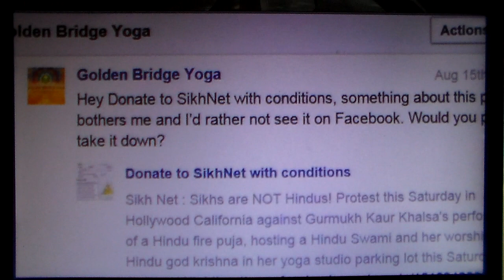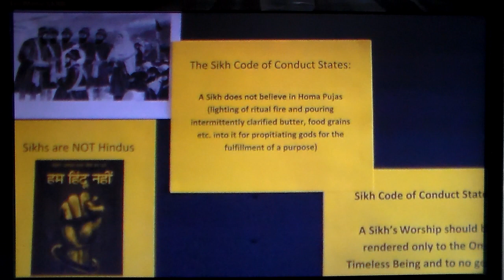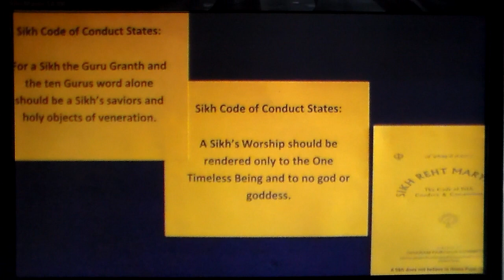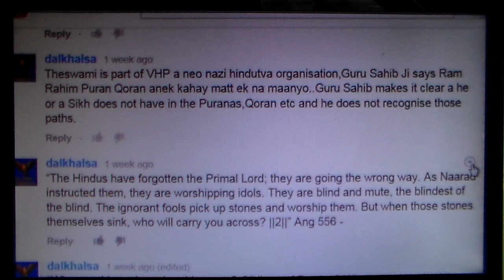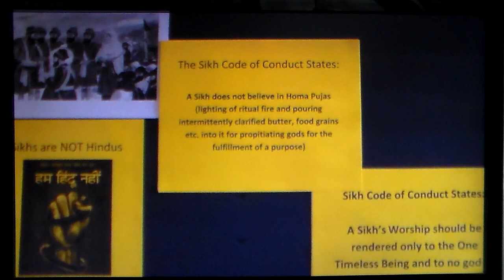Gurmukh Kaur's Hollywood Hindu fire pujas & havans are violating Sikh code of conduct for Sikhs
As a concerned Sikh I protested a Hindu fire puja or "Yagna" being performed at Gurmukh Kaur's Yogi Bhajan Hollywood kundalini yoga center on Saturday.

Its not that I am opposed to Hindus performing these fire pujas because that is their right and duty as Hindus but someone like Gurmukh Kaur who uses Sikh names, wears Sikh clothes, a Sikh turban and calls herself a Sikh, should not be performing these type of Hindu rituals and worship of Hindu gods as it violates the Sikh code of conduct and misrepresents Sikhs and the Sikh religion especially because Gurmukh is in such a public position as a world renowned yoga teacher. For a Sikh their worship should be rendered only to the One Timeless Being and to no god or goddess.

how the participants at Gurmukh's yoga studio parking lot are chanting bhajans to the Hindu god Krishna in celebration of his birthday. Gurmukh Kaur even states in her invitation to this event

"On the 16th of August, we'll be so blessed with the presence of a holy man from India, H.H. Pujya Swami Chidanand Saraswati. We'll honor Lord Krishna's Birthday at Golden Bridge Hollywood with a Yagna, which is a fire ceremony for purification that they do every single evening alongside the Mother Ganga in Rishikesh, India, which we love so much.
 Lord Krishna ignited the Souls of thousands of people to Unconditional Love...~Gurmukh Kaur

Waheguru Ji Ka Khalsa Waheguru Ji Ki Fateh! In front of Gurmukh Kaur's yoga studio, I asked her to discuss how a Sikh should conduct themselves, why do so many Sikhs oppose her performing these Hindu pujas? Gurmukh responded with "We won't be discussing anything" as she arrogantly walked back inside her yoga studio. I also talked to a 3HO young man wearing a dastar in his late twenties outside Gurmukh's yoga studio. I asked him how he could justify attending Gurmukh's Hindu fire puja and his response was that his wife is not a Sikh and he quickly walked away when I presented the fact that these Hindu fire pujas are against Sikh teachings. Even though I saw many 3HO people come inside the yoga studio for Gurmukh's fire puja, no one else talked to me.

All in all it was very very disturbing to witness how these Yogi Bhajan followers who call themselves Sikhs and use Sikh names, worship Hindu gods and practice Hindu rituals. My conclusion is that "They just don't care!" I am sad to report that 3HOers like Gurmukh Kaur are beyond arrogant and completely wrapped up in their fake Hollywood world. They are completely under the control of maya! The Swami has them under his spell. I am so happy to be out of that awful Hollywood scene of maya. Its only by Guru Sahib JI's grace that I survived.

SikhNet director, Ek Ong Kar Kaur Khalsa, stated in a letter to a Sikh; ". when people like Gurmukh Kaur participate with Hindu leaders in doing a Pooja, it is just an interfaith event."

SikhNet featured Gurmukh Kaur Khalsa in this SikhNet article at this

The question is: Will SikhNet continue to show their Hindu leanings by supporting Yogi Bhajan's "yoga teacher to the stars", Gurmukh Kaur, who shows complete disregard for the Sikh Reht Maryada by hosting a fire puja & Hindu Swami in her Hollywood yoga studio parking lot?

Write or call SikhNet at these contact numbers and demand that SikhNet take a stand against Hindu fire puja at Gurmukh's Yogi Bhajan Hollywood kundalini yoga studio!

1-A Ram Das Guru Pl.
 Espanola, NM. 87532 USA

Gurmukh Kaur is misrepresenting the Sikh religion & showing complete disrespect for her Sikh name! Sikhs also ask SikhNet to take a stand against this woman as she is part of their Yogi Bhajan cult and should not be using Sikh names like Gurmukh, Kaur or Khalsa!

"Jab lag Khalsa rahe niara. tab lag tej dio mai sara.
 jab eh gahe bipran ki reet. mai na karo in ki parteet".

"So long as Khalsa retains his distinct identity, I will give him my entire radiance and strength. But if he should take on a non-Sikh way of life, then I shall have no confidence in him and withdraw my support and protection". Guru Gobind Singh Ji
 EVERY Sikh is representative of the Guru and the Khalsa Panth, especially one who is in the public eye. If they behave in a way that breaches SRM (Sikh Rehit Maryada) the whole Khalsa suffers.